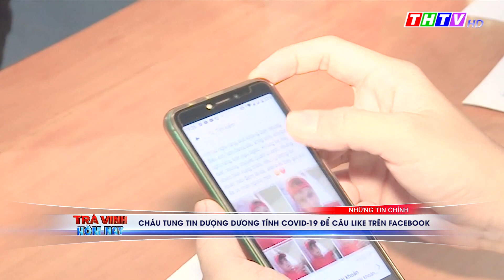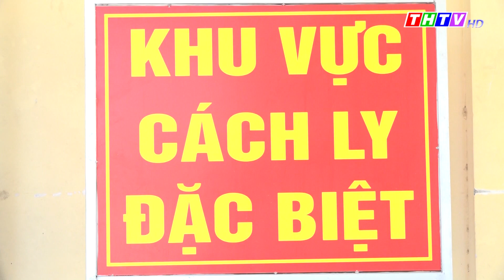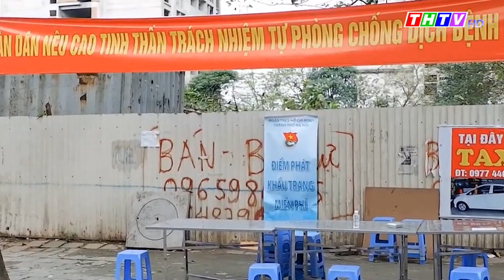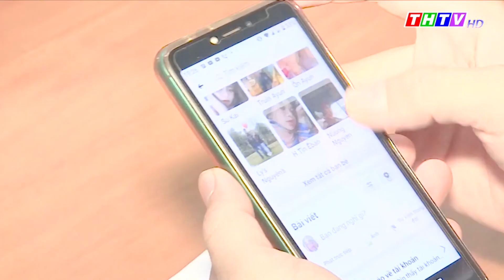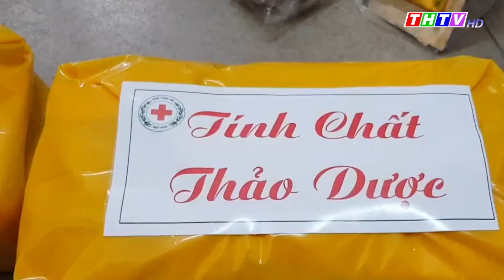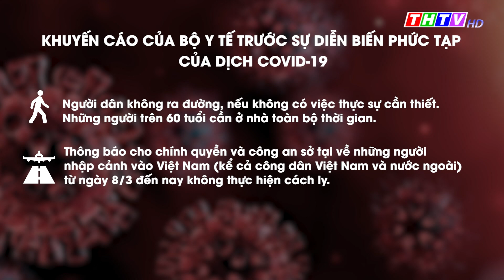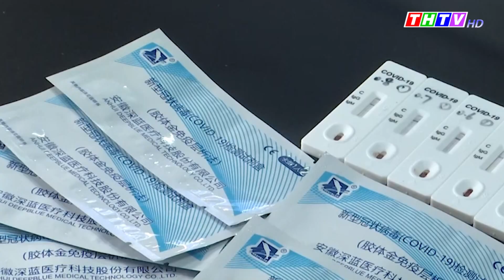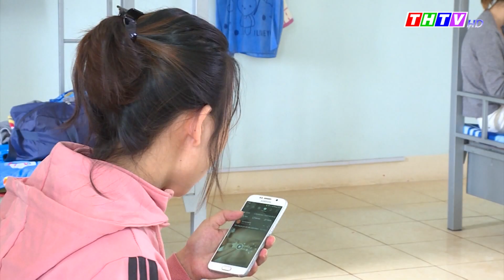Trà Vinh hôm nay, ngày 26/03/2020